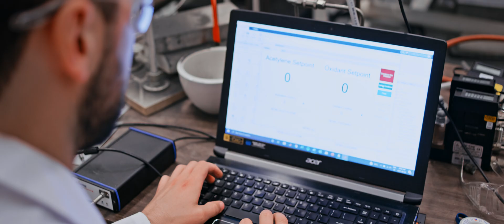Clean Technology (CleanTech) | Invest Kingston | Kingston, Ontario, Canada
The global EV battery recycling market is expected to grow from $1.77 billion in 2022 to $5.30 billion in 2026 at a CAGR of 31.6%.

With a wealth of mining and metallurgy expertise, Kingston has positioned itself as a global leader in battery recycling and strategically aligned its vision to support Ontario’s Critical Minerals Strategy by closing the final stage of the circular battery economy.

Kingston's GreenCentre Canada and Kingston Process Metallurgy Inc. supported the creation of Li-Cycle and are currently introducing Cyclic Materials, a leader in magnet recycling, to the industry.

To learn more about Kingston and what it takes to build a functional ecosystem,